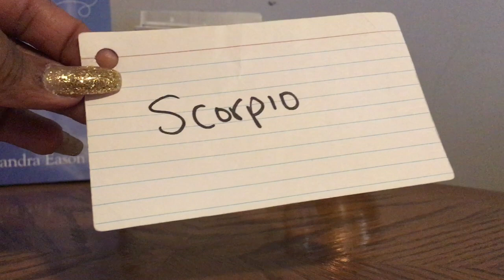Collective Your Finances Will Improve..(Relocating)✈️🏡